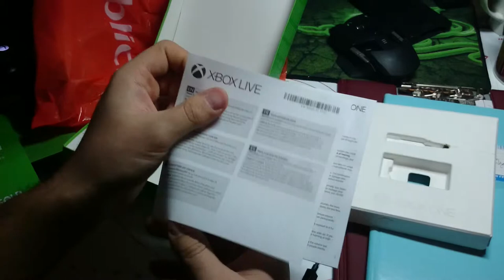Xbox one Play & Charge Kit Unboxing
Today i bought an accessorie for my xbox one an i thought to show you also

follow me of fb simmos007
it my page